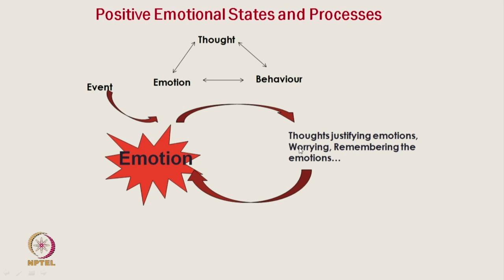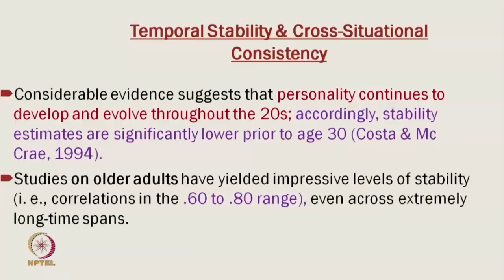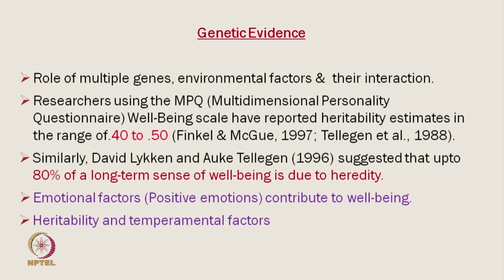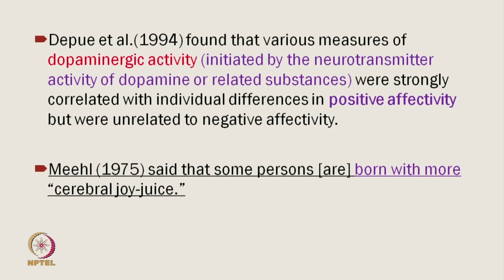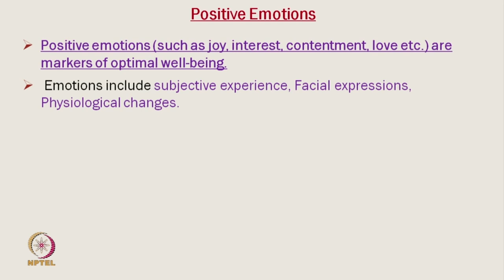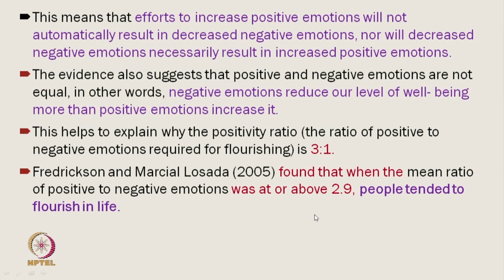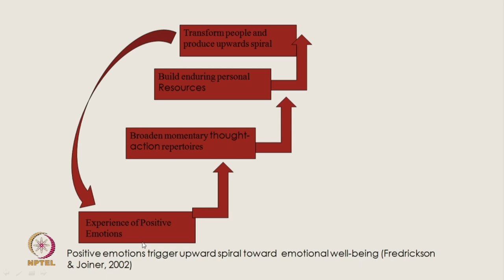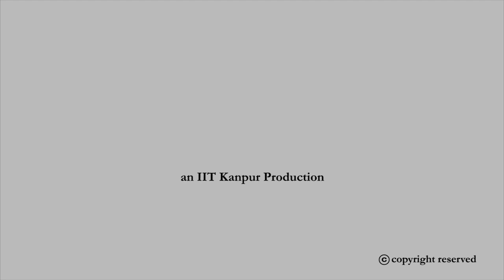Positive Emotional States and Processes: Part-1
Subject : HSS